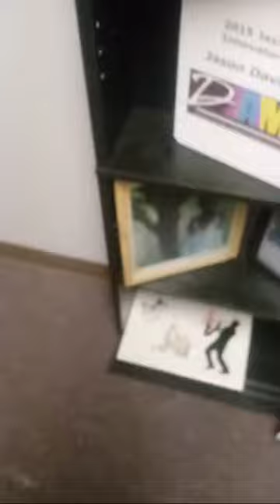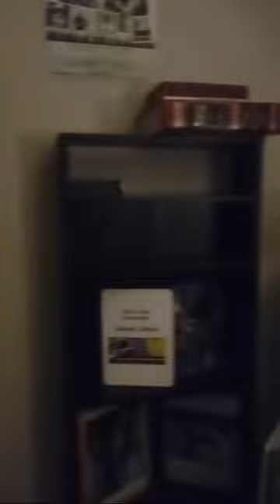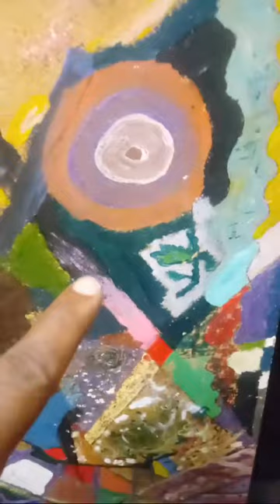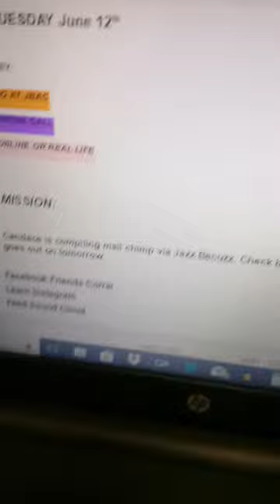Jason Davis CD Count Down 31 Days.